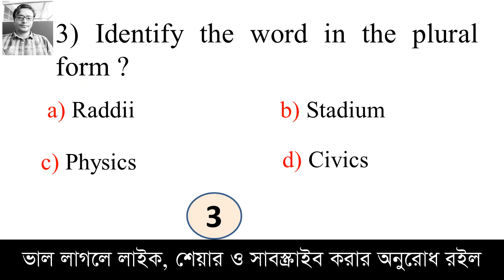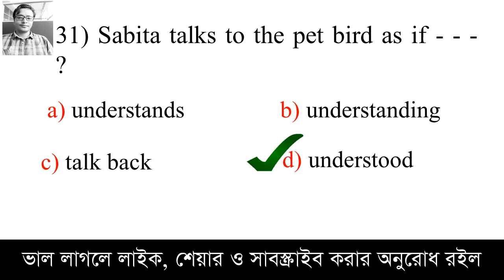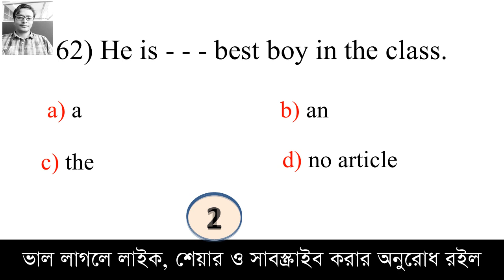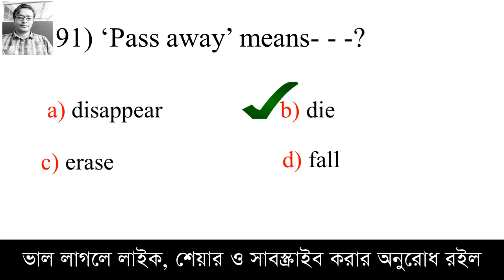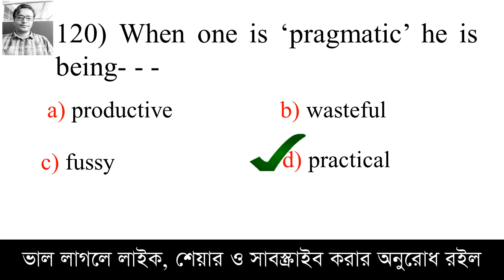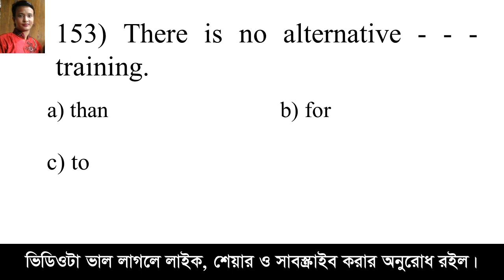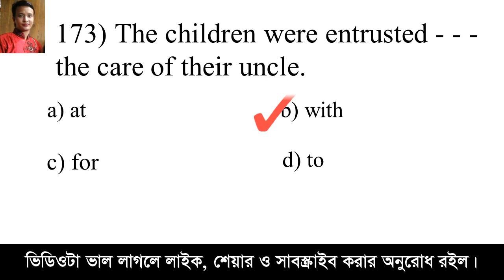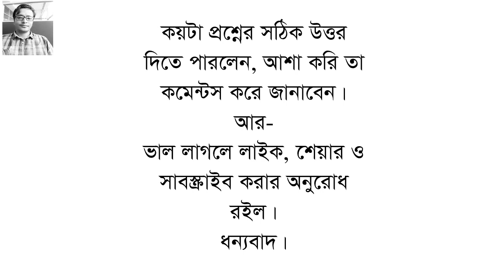Primary Teacher Job Exam-2021 || চূড়ান্ত প্রস্তুতি পর্ব-০৪ || বাছাইকরা ২০০টি গুরুত্বপূর্ণ MCQ TEST